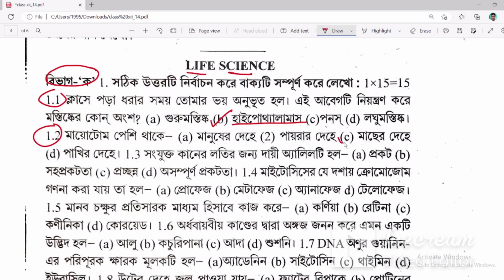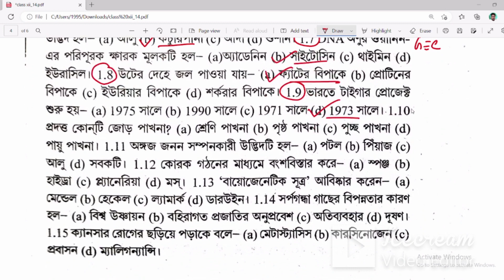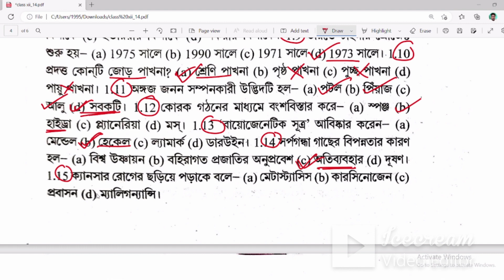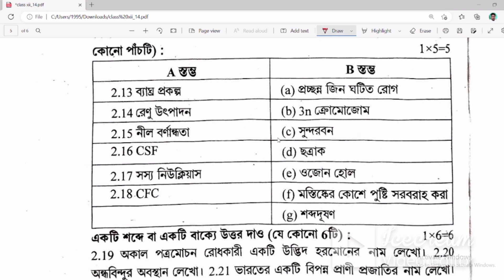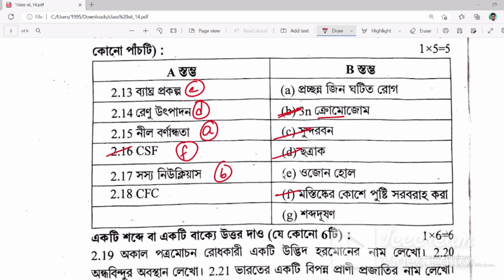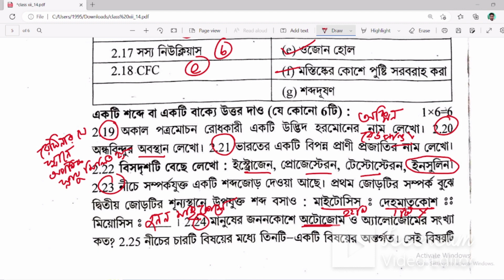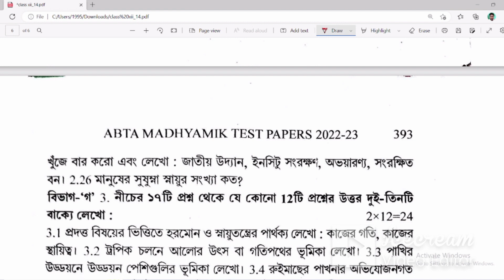Madhyamik ABTA Test Paper Life Science Answer 2023 | Page No - 391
In this video lesson we will discuss about the answer of LifeScience

Madhyamik ABTA Test Paper Life Science Page No - 118
Madhyamik ABTA Test Paper Life Science Page No - 143
Madhyamik ABTA Test Paper Life Science Page No - 167
Madhyamik ABTA Test Paper Life Science Page No - 188
Madhyamik ABTA Test Paper Life Science Page No - 240
Madhyamik ABTA Test Paper Life Science Page No - 214
Madhyamik ABTA Test Paper Life Science Page No - 261
Madhyamik ABTA Test Paper Life Science Page No - 282
Madhyamik ABTA Test Paper Life Science Page No - 42
Madhyamik ABTA Test Paper Life Science Page No - 91
Madhyamik ABTA Test Paper Life Science Page No - 348
class 10 abta test paper 2023 life science solution